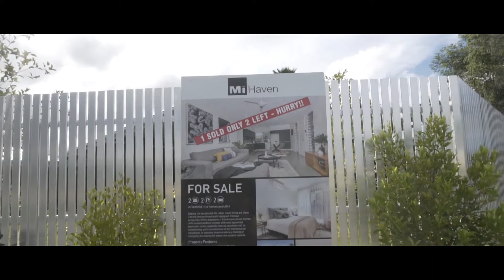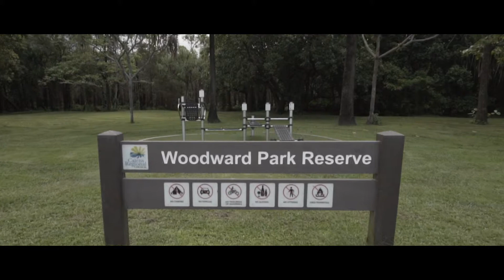17 Mahogany Eng